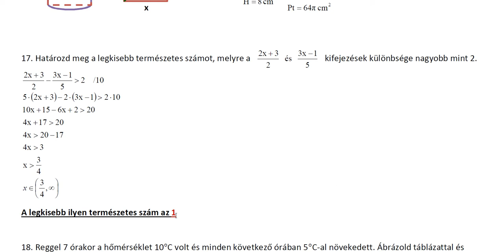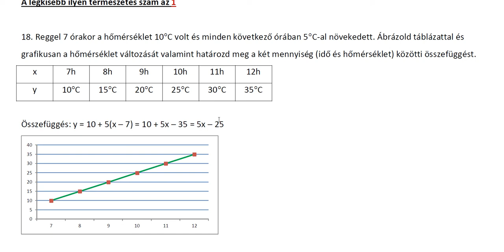FELKÉSZÜLÉS A ZÁRÓVIZSGÁRA MATEMATIKÁBÓL – 10. TESZT 17. ÉS 18. FELADAT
Átfogó teszt az érettségire való felkészülés céljából.